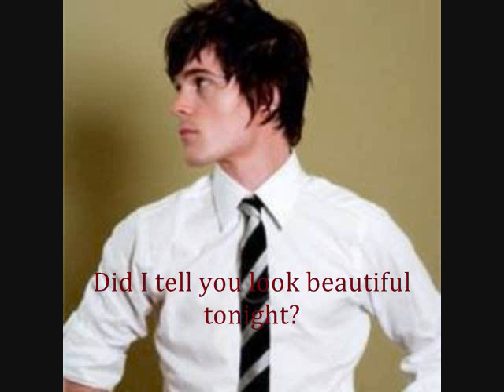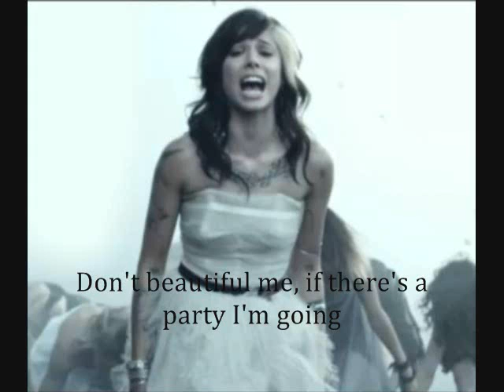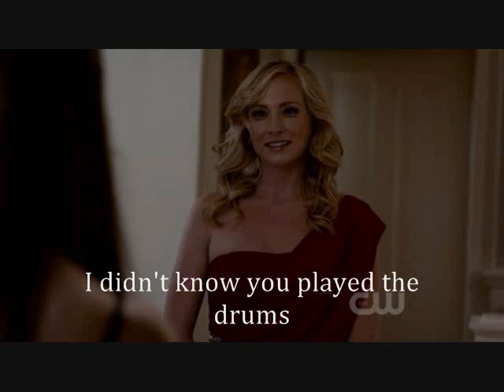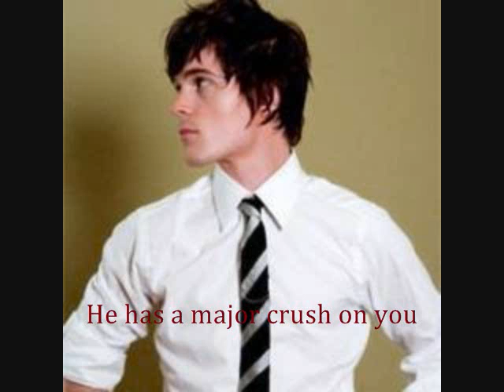Beautiful Disaster S1 Ep. 10 {Homecoming}